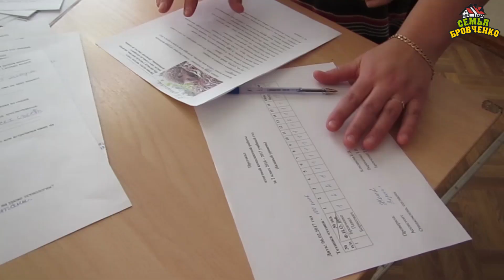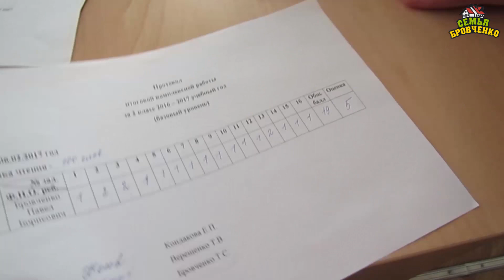Семья Бровченко. Паша сдал годовой экзамен по рус. яз, матем., окр. мир и литер. (02.17г.)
Мы сдали годовой экзамен по основным предметам. Мама волновалась больше, чем Паша :)))

Так же смотрите все видео - ролики на тему "Семейное образование в России" Наши дни рождения

Наш почтовый адрес:
664533
Иркутская обл.
Иркутский р-н.
с. Горохово